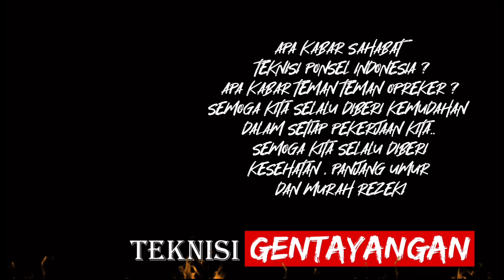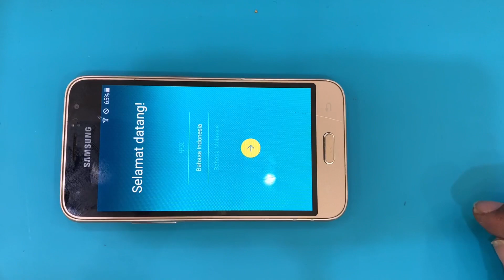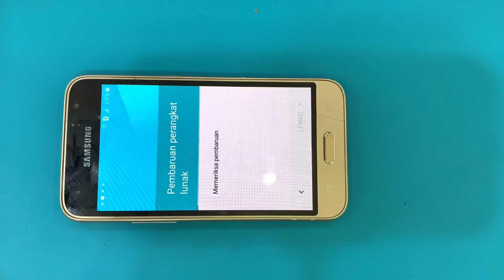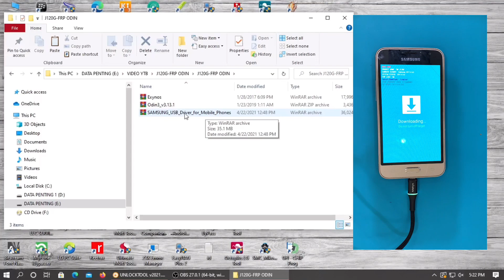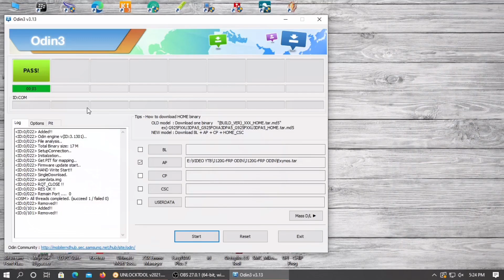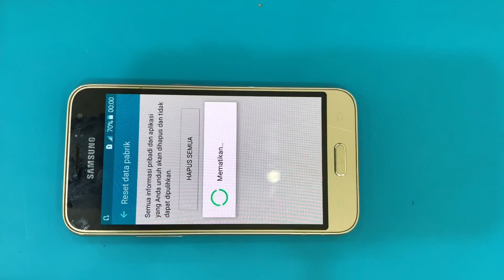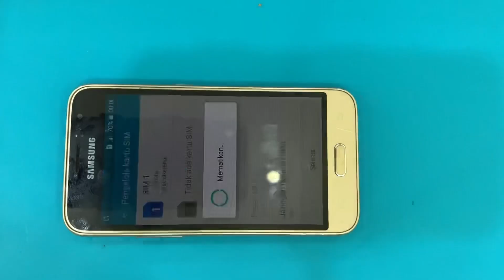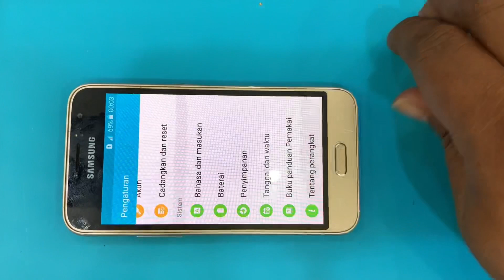FRP SAMSUNG KIMCIL SM-J120G (SAMSUNG J1.2016) ONE CLICK BY ODIN FLASH TOOL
FRP SAMSUNG J120G BY ODIN
FILE ,DRIVER ,ODIN SUDAH ADA DALAM SATU FOLDER
BISA DI DOWNLOAD DIMARI PRENDKUHHHH

FRP SAMSUNG J1 2016
ATASI GOOGLE ACCOUNT SAMSUNG J120G
BY PASS FRP SAMSUNG J120G
FRP J120G ODIN
FRP SAMSUNG J120G FREE
SOLUSI ATASI SAMSUNG J120G GOOGLE PROTEK
CARA BY PASS AKUN GOOGLE J1 2016